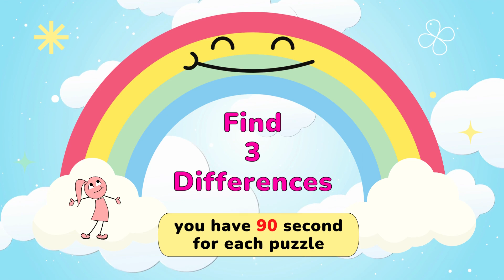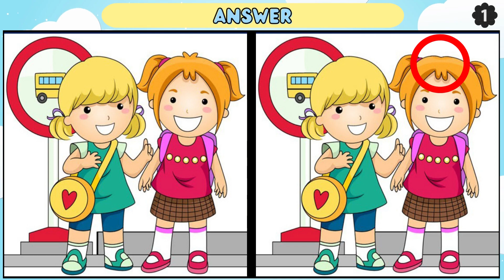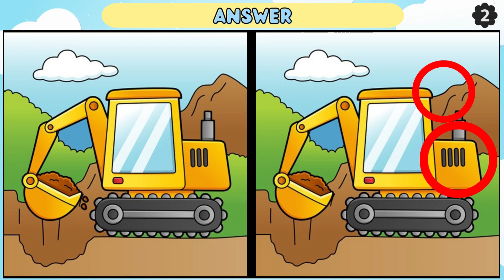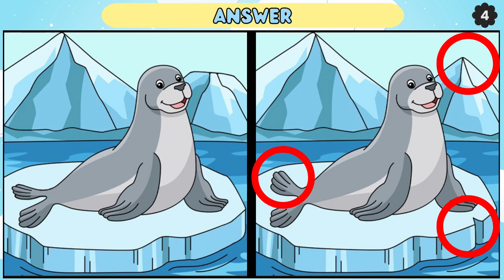Find the Difference: Can You Find Differences In 90 Seconds【Spot the Difference】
80% of the people can't spot all the differences within the time limit.

* Chapter
00:00 Introduction
00:18 Game 1
01:51 Answer 1
02:04 Game 2
03:38 Answer 2
03:51 Game 3
05:25 Answer 3
05:38 Game 4
07:11 Answer 4
07:25 Game 5
08:59 Answer 5
09:08 Finish